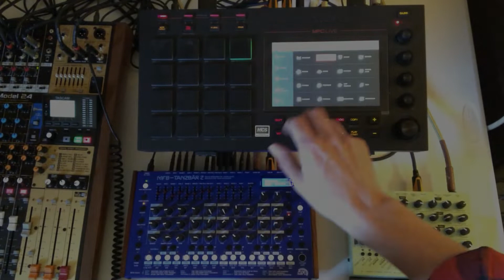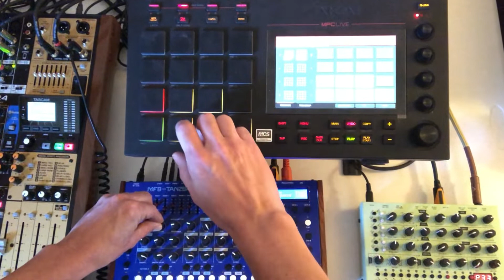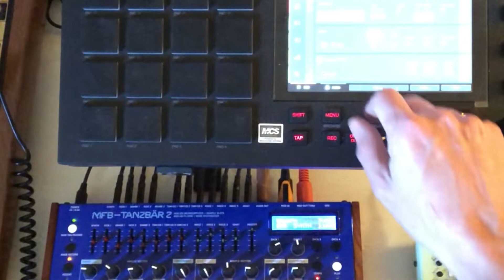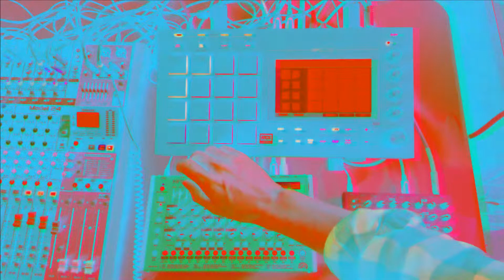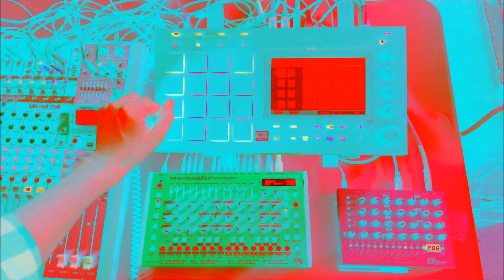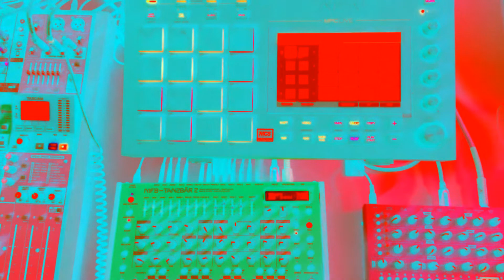House Session 6 - MFB Tanzbar 2, Dominion Club, Akai MPC Live, DSI OB-6, Tascam Model 24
Scored an Afro Funk compilation on vinyl, thought I would sample it and turn the chops with the tanzbar 2 & friends into some house music.